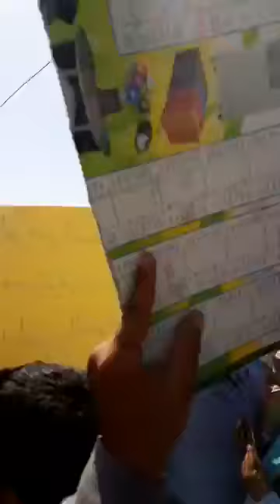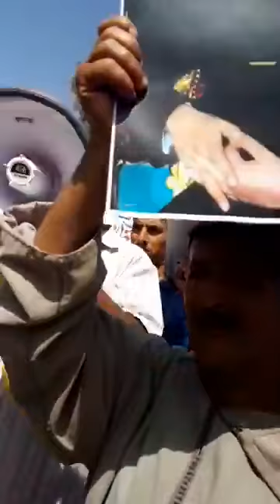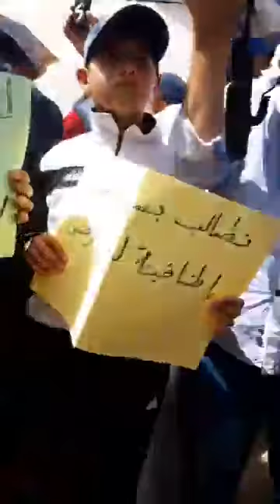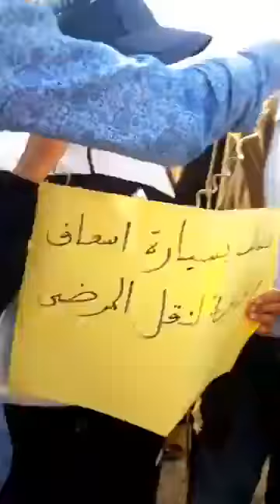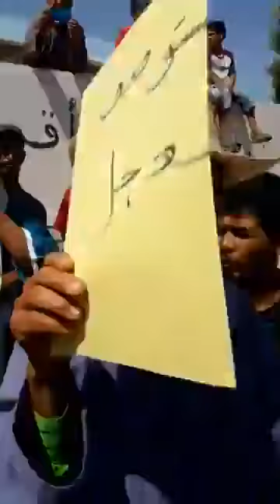وقفة احتجاجية باقرمود اليوم 13 /07 /2017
دوار هل الغابة اولاد الفقيه جماعة اقرمود ضمن الوقفة الاحتجاجية امام المركز الصحي التي نضمت من طرف المجتمع المدني بجماعة اقرمود اقليم الصويرة